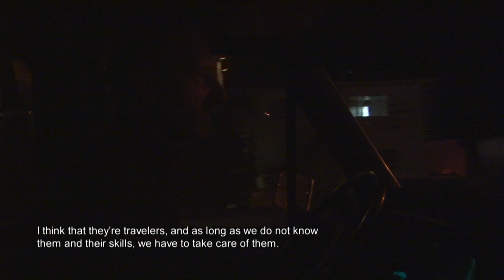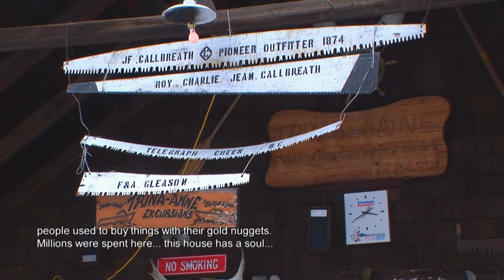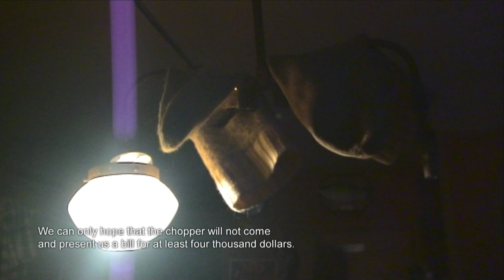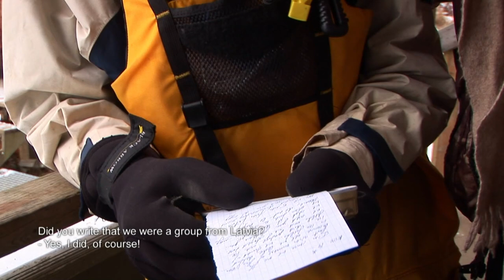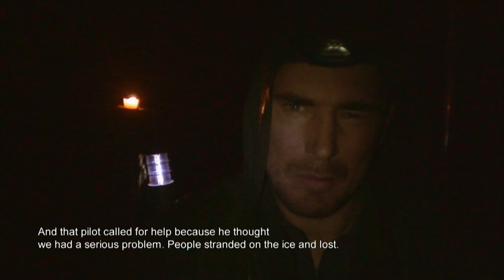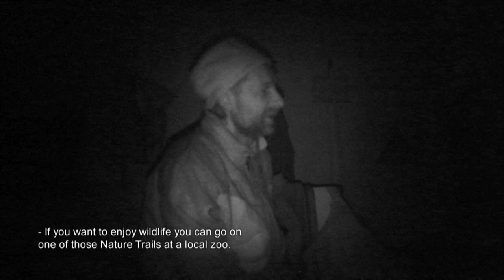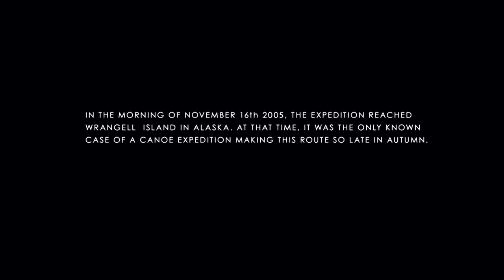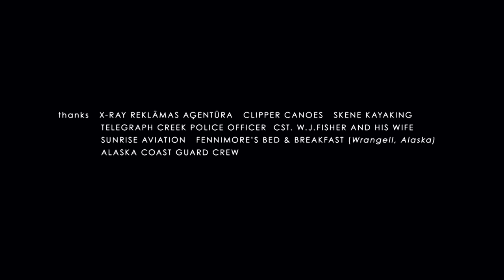Stuck in Stikine Full Movie [english subtitles]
Režisors: Uģis Olte;
Producenti: Uģis Olte, Raimonds Dombrovskis, Uģis Cekuls;
Operators: Valdis Celmiņš;
Montāža: Uģis Olte; Mūzika: Ainis Rudzītis